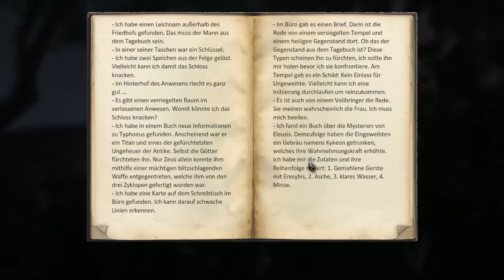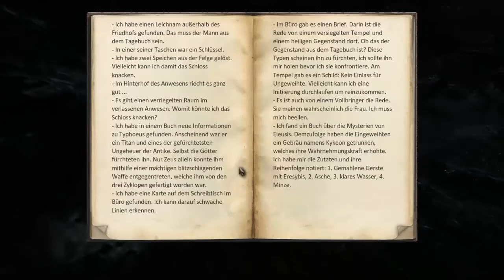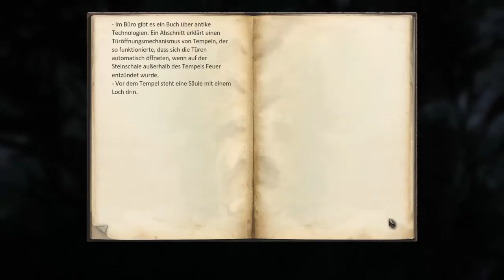Let's Play Eleusis #12 - Die Zutaten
Viel Spaß mit diesem Let's Play wünschen euch Voltra und JabuhLP. Gefällt euch das Video? Hier habt ihr unsere Kanalseite, dort findet ihr alle Videos und Playlists zu sämtlichen Aufnahmen: